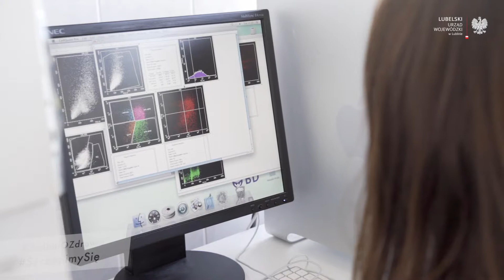SzczepimySię z naukowcem